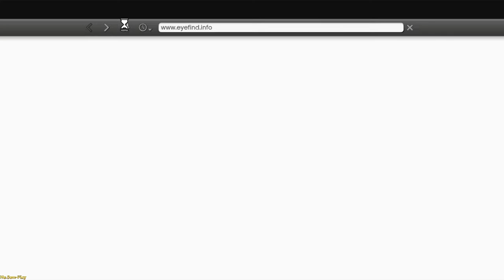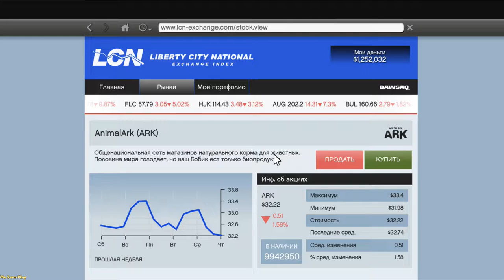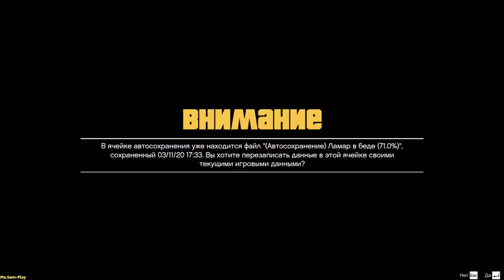GTA5 ➤ Lamar is in trouble(Ламар в беде) №42